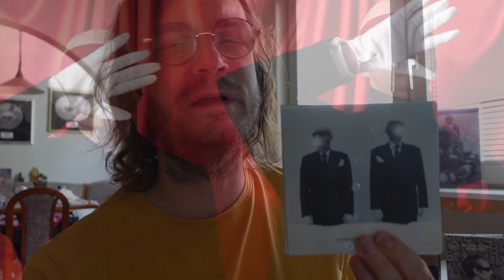Pet Shop Boys "Nonetheless" Album Review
Review of the new Pet Shop Boys Album "Nonetheless"